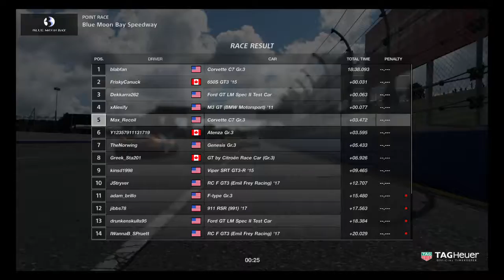Gran Turismo®SPORT terrible triangle